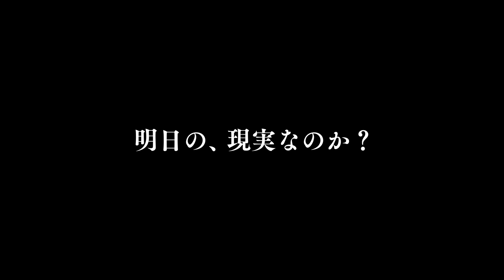【10.4 公開】映画『シビル・ウォー アメリカ最後の日』60秒予告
もし今、アメリカが分断され、内戦が起きたらー
A24史上最大の製作費＆2週連続全米1位を獲得した、ディストピア・アクション

『シビル・ウォー　アメリカ最後の日』2024年10月4日（金）公開

現代を映し出す衝撃作。　　― IGN
傑作だ。心臓は常に高鳴り続け、最終幕には顎が床についた。　　―Fangoria
まるで戦場にいるような没入感。　　―Indiewire

今や世界を席巻するA24が、過去最高の製作費を投じ、アメリカで起きる内戦を描く『シビル・ウォー アメリカ最後の日』。メガホンを執ったのは、『28日後...』で脚本を担当し、長編デビュー作『エクス・マキナ』で 第88回アカデミー賞®️視覚効果賞を受賞する快挙を果たしたアレックス・ガーランド。世界71の国と地域（7/18時点）で公開を迎えた本作は、2週連続で全米第１位を獲得した。

‹ストーリー›
連邦政府から19もの州が離脱したアメリカ。テキサスとカリフォルニアの同盟からなる“西部勢力”と政府軍の間で内戦が勃発し、各地で激しい武力衝突が繰り広げられていた。「国民の皆さん、我々は歴史的勝利に近づいている——」。就任 “3期目”に突入した権威主義的な大統領はテレビ演説で力強く訴えるが、ワシントンD.C.の陥落は目前に迫っていた。ニューヨークに滞在していた4人のジャーナリストは、14ヶ月一度も取材を受けていないという大統領に単独インタビューを行うため、ホワイトハウスへと向かう。だが戦場と化した旅路を行く中で、内戦の恐怖と狂気に呑み込まれていくー

監督／脚本：アレックス・ガーランド
キャスト：キルステン・ダンスト、ワグネル・モウラ、スティーヴン・マッキンリー・ヘンダーソン、ケイリー・スピーニ―
配給：ハピネットファントム・スタジオ
原題：CIVIL WAR｜2024年｜アメリカ・イギリス映画｜109分｜PG12